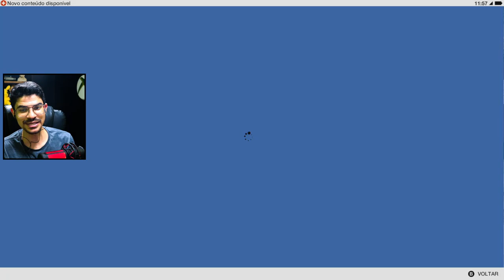Corban jogando Watch Dogs 2 - #10 | Gameplay em português pt-br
Acompanhe as nossas lives na twitch!

💬 Faça parte da nossa turma!